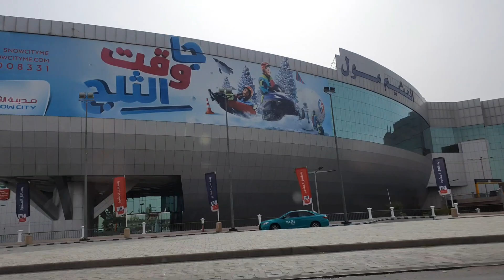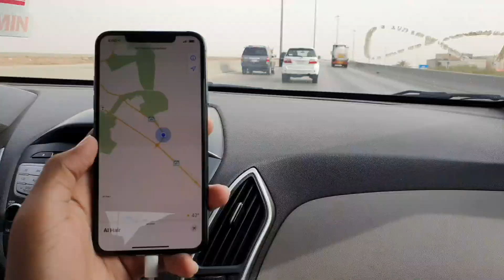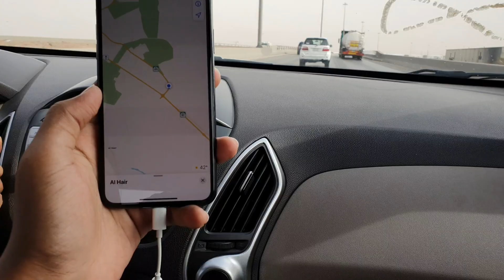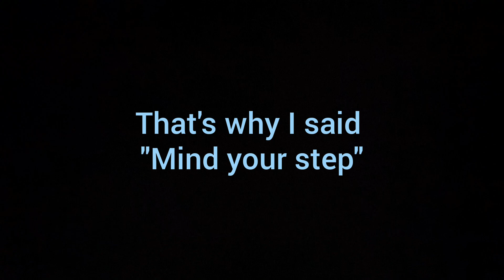Heet Cave Riyadh | Saudi Arabia | Underground Lake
My adventure to the underground heet Cave in Riyadh.
Really enjoyed the place